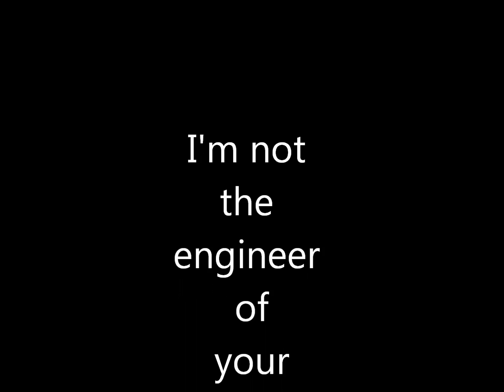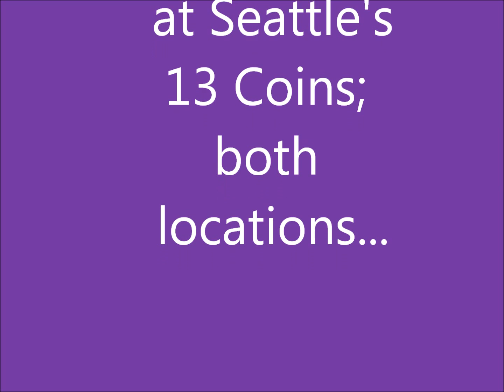I'm not...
I'm not the engineer of your train of thought. In other words, think what you WANT!